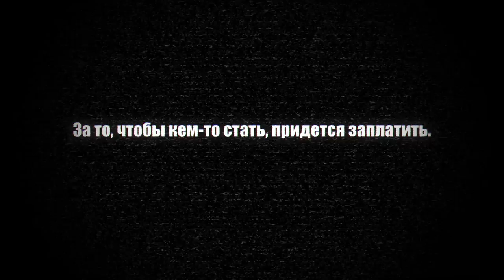Sword Art Online: Fatal Bullet - PS4/XB1/PC - Full dive (Russian Announcement trailer